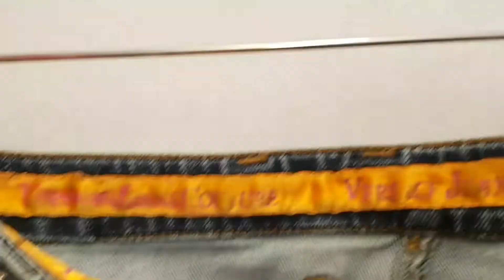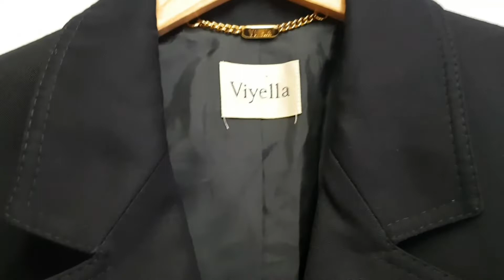Episode 810: Ebay Reseller: Carboot Haul 7.7.2019